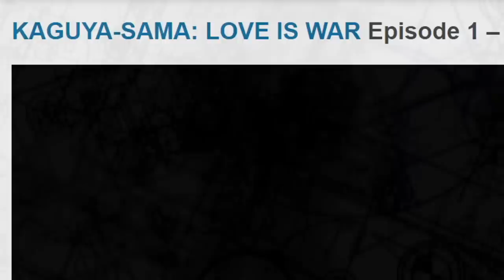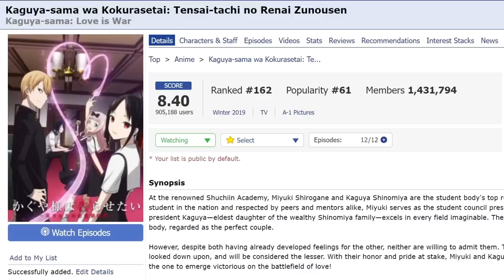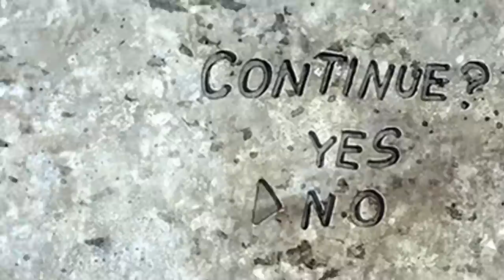Kaguya-sama: Love is War is a 10/10 Anime.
Kaguya just changed everything. Love is War, the best romcom anime, just released an hour-long masterpiece episode that delivered more hype than any anime in 2022. A Kaguya-sama: Love is War Season 4 release date is unknown, but they announced production of another Kaguya anime. It could be an OVA or a movie, but I think it's probably Season 4.

If you haven't read the manga you might not believe this, but Miko Iino is actually best girl. Even if you read the manga and still disagree, just trust me, I'm correct.